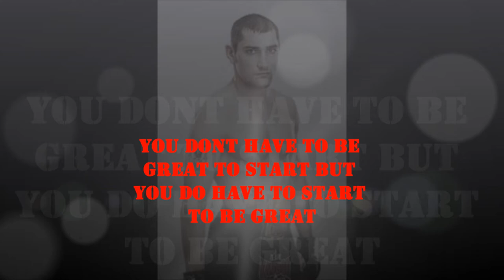KAOBON PROMO VIDEO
team kaobon promo video